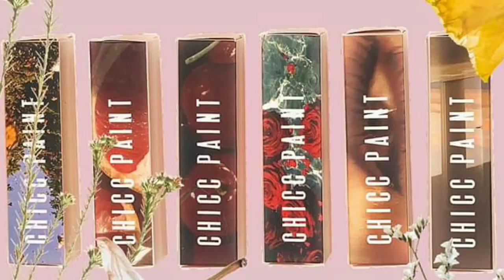SCOUT BEAUTY CHICC PAINT / SWATCHES + REVIEW - MARY ROSE QQ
Not a big fan of heavy, creamy, matte lipsticks? But then you also think light lip glosses or simple lip balms aren’t doing it for you. The solution is simple: CHICC PAINTS are the way to go! 💋

Six shades to be enjoy 💋

1.Petal Pop
2.Summer Rain
3.AL3
4.Okinawa
5.Machiatto
6.SML